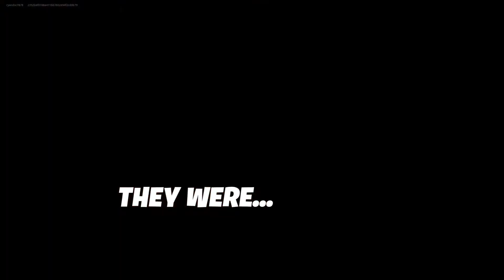Fortnite among us the worst Fortnite player of all time